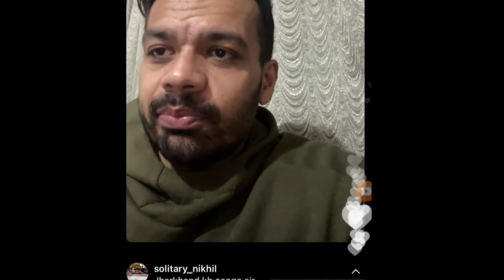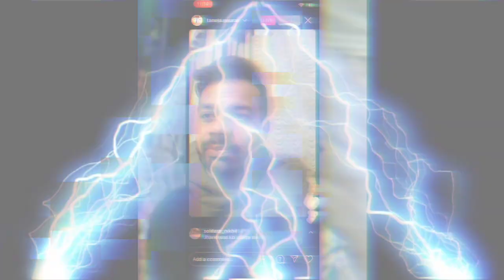Flying Beast First Live On Instagram | Gourav Taneja & Ritu Rathee Divorce News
Thanx for the watching video…..